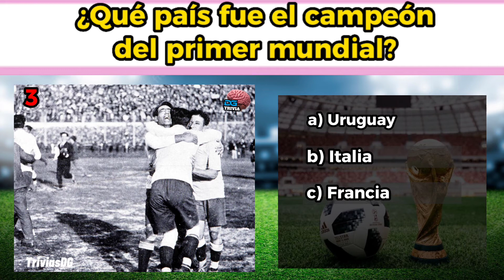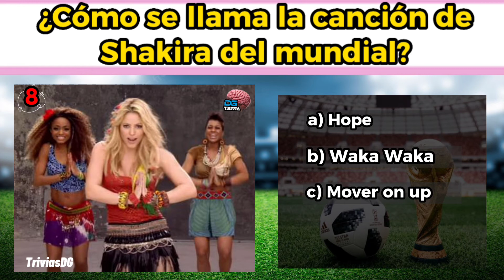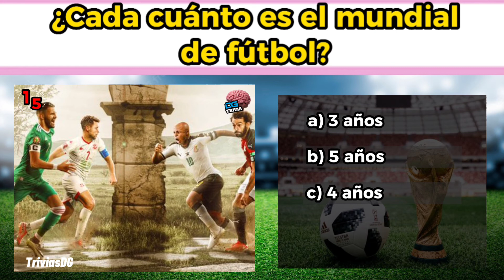15 Preguntas sobre EL MUNDIAL ⚽| con OPCIONES| TriviasDG